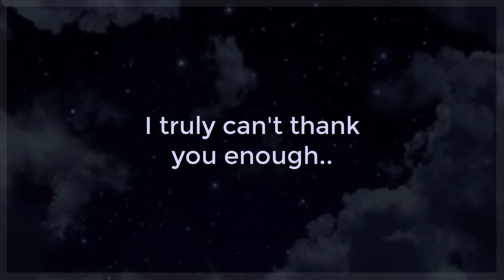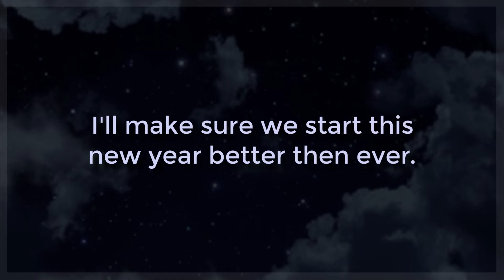2019 CHANNEL REWIND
Better late then never. Happy New Year~
I hope this decade will be a good one, I hope you enjoyed this travel through time. :)

~VOICE ACTORS FEATURED~
Stardust: SkillLevel90
Max: Haxagon
Ace-Z: Pika
Fang: xDrMemes_K
Xeno: Me :)

Character used: AllPrograms used: Toon Boom Harmony (Animation), Camtasia 3 (editing) Adobe Photoshop Elements Editor (thumbnail)